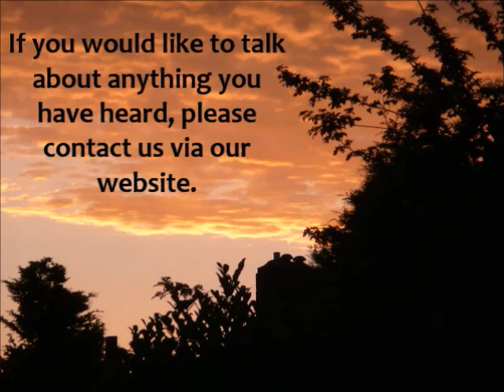Holiness in hard times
In the second talk in a series exploring 1 Peter, John Goodwin looks at the second part of chapter 1.